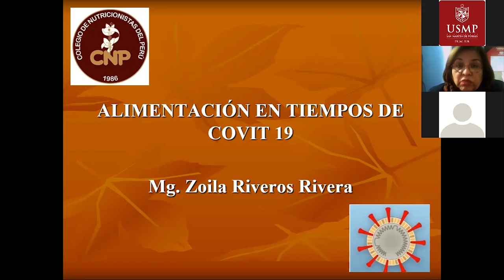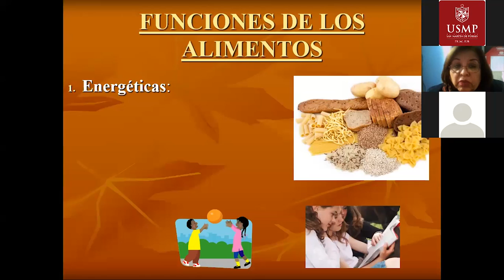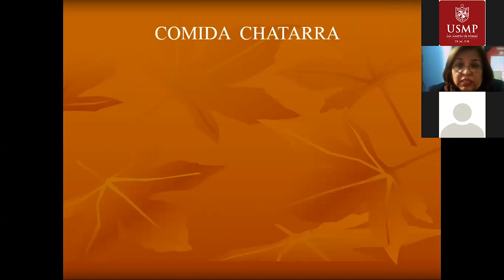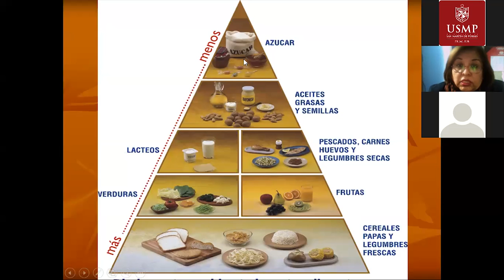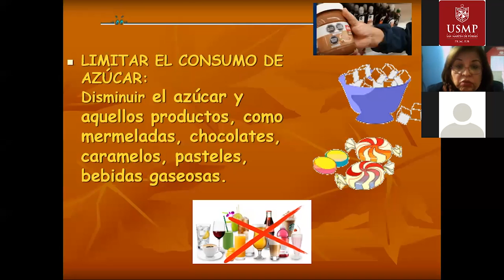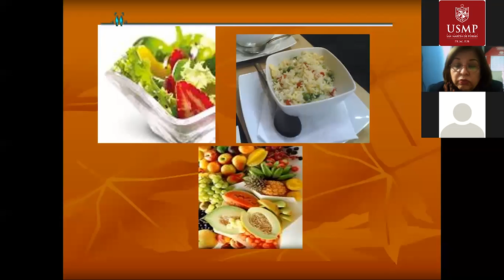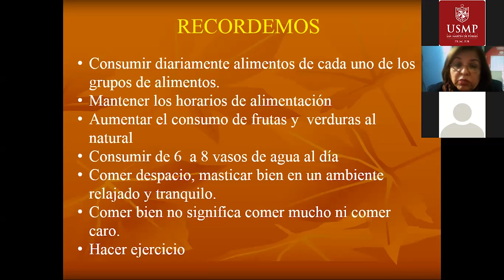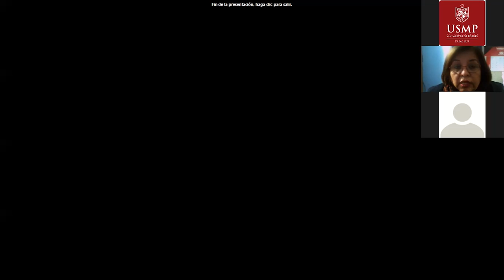Alimentación en Tiempos de Covid-19